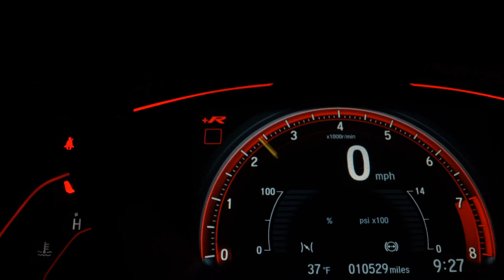NISSAN MARCH - 2013 - Santo André/SP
Contate nossos Consultores de Vendas- Aprovamos seu Credito por telefone com rapidez e sem Burocracia - Trabalhamos com as melhores financeiras e com as menores taxas do mercado - Financiamos com ou sem entrada em até 60x - Temos a Melhor avaliação do seu usado na troca - Aceitamos Carta de Crédito - Compramos seu veiculo mesmo alienado - Fazemos troca com troco, parcelamos sua entrada em ate 18x no cartão de credito.

Dados do Veículo
Veículo: NISSAN / MARCH 1.6 S RIO 16V
Ano: 2012/2013
Combustível: FLEX
Portas: 4 PORTAS
Câmbio: Manual
Cor: BRANCA
KM: 66.000

✅ Air Bag
✅ Alarme
✅ Ar Condicionado
✅ Ar Quente
✅ Bancos de Couro
✅ CD Player
✅ Desembaçador Traseiro
✅ Direção Hidráulica
✅ Encosto de Cabeça Traseiro
✅ Freio ABS
✅ Rádio
✅ Retrovisores Elétricos
✅ Rodas de Liga Leve
✅ Travas Elétricas
✅ Vidros Elétricos
✅ Volante com Regulagem de Altura
✅ Limpador Traseiro
✅ Kit Multimídia
✅ Porta Copos
✅ Direção Elétrica